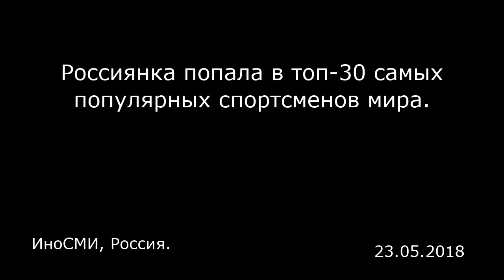Россиянка попала в топ-30 самых популярных спортсменов мира. ИноСМИ, Россия.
Россиянка попала в топ-30 самых популярных спортсменов мира.
ИноСМИ, Россия.

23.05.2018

Американский спортивный телеканал ESPN представил новый рейтинг самых популярных спортсменов мира . В первую тридцатку попала одна россиянка — теннисистка Мария Шарапова, занявшая 21-е место.  Рейтинг возглавил португалец Криштиану Роналду. Первая десятка:  1. Криштиану Роналду (футбол, Португалия) 2. ЛеБрон Джеймс (баскетбол, США) 3. Лионель Месси (футбол, Аргентина) 4. Неймар (футбол, Бразилия) 5. Роджер Федерер (теннис, Швейцария) 6. Тайгер Вудс (гольф, США) 7. Кевин Дюрант (баскетбол, США) 8. Рафаэль Надаль (теннис, Испания) 9. Стивен Карри (баскетбол, США) 10. Фил Микельсон (гольф, США) Других россиян, помимо Шараповой, в сотне самых популярных спортсменов нет. На 61-м месте расположился боксер Геннадий Головкин из Казахстана, а на 74-м — украинский боксер Владимир Кличко.